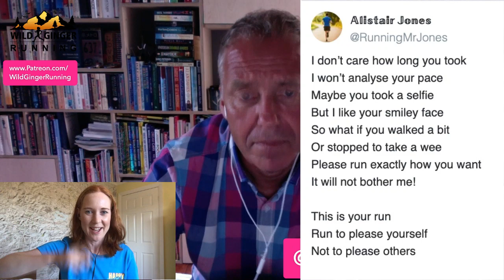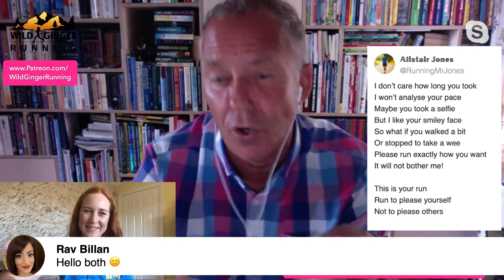Poems about running - award-winning poet & blogger @RunningMrJones (how, why & creative advice)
In a departure from the usual elite athlete / running coach interview, I'm very excited this week to have award-winning poet and blogger Alistair Jones from @RunningMrJones join us to share his creativity and inspiration.

I've been following Alistair and sharing his short, inspirational running poems on social media for a while now, and after failing to meet up with him at the National Running Show this year I wanted to arrange this chat with him to find out more about the man behind the verses.

I find his poems very pertinent, motivational and moving. He often just nails that feeling, makes you chuckle, identify with what he's saying, and usually I find myself re-inspired to go for a run when I was thinking about lounging around. Thank you Alistair!

In this chat we cover his award-winning blog and book of poetry, why he started running, what his plans were for 2020 before covid struck, he reads his favourite poems and gives advice for anyone wanting to write their own.

Find out more about Alistair and his poems here:

Instagram & Twitter @RunningMrJones

Book a place on my 24-26 April beginner - intermediate trail running training camp